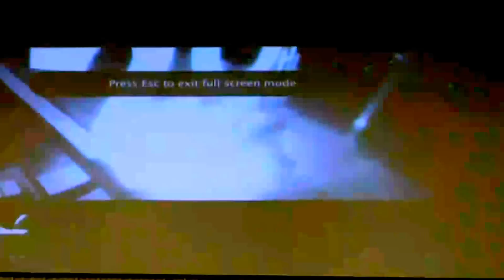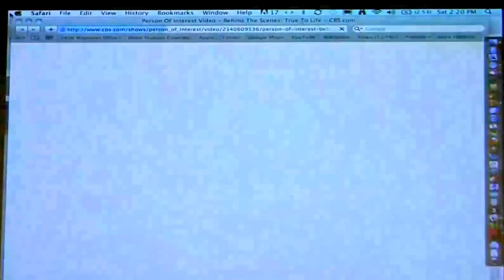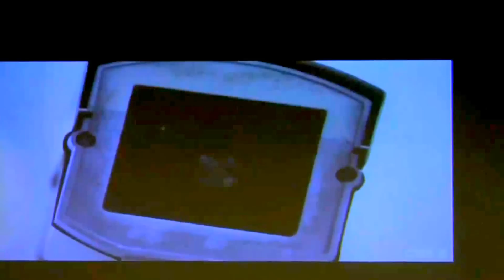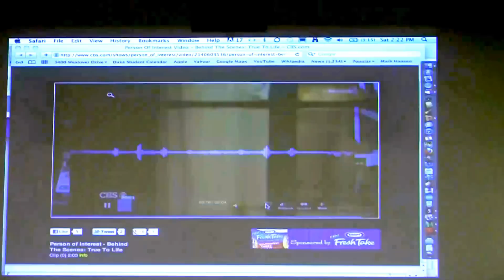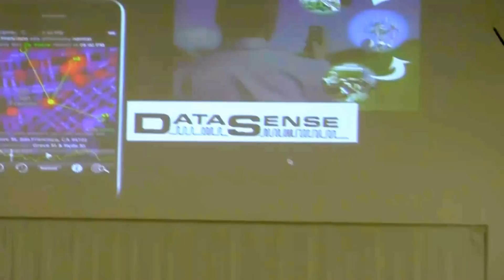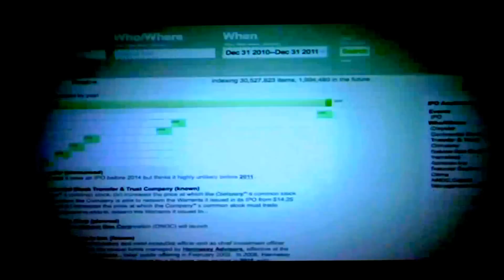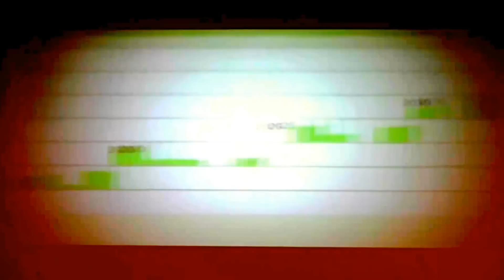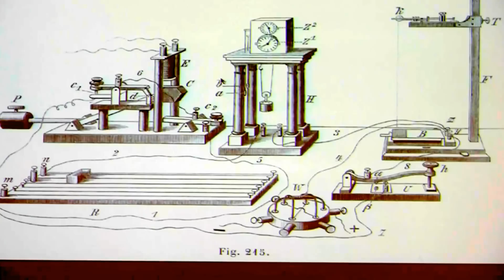Mark Hansen: "Against Clairvoyance: The Future of 21st Century Media," May 05, 2012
Mark Hansen (Literature, Duke) delivers their talk "Against Clairvoyance: The Future of 21st Century Media," at the Center for 21st Century Studies (UW-Milwaukee) on May 05, 2012 during The Nonhuman Turn Conference.

Introduction by Sandra Braman (0:00)
Lecture (5:30)
Q&A (1:03:45)

Abstract: 21st century media designates media following its shift from a past-directed recording platform to a data-driven anticipation of the future. In my paper, I shall attempt to characterize the new form of governance rooted in contemporary 'predictive analytics' and the various systems, governmental but also commercial (eg, Facebook, Google). that comprise nodes of its operation. I shall then explore the experiential challenges posed by this shift, and specifically by the capture of microtemporal sensibility by contemporary media industries. Finally, drawing principally on the work of Whitehead and Lazzarato, I shall sketch the rudiments of a post-phenomenological account of sensation that aims to restore unpredictability/creativity not against but on the basis of and within contemporary systems of predictive analytics.